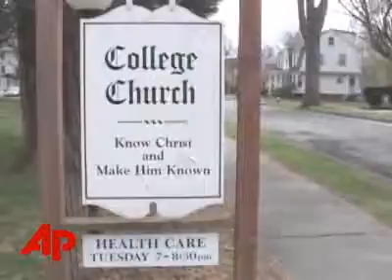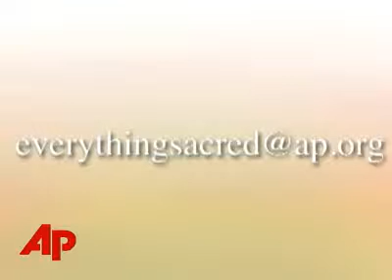Everything Sacred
A summary of the latest religion news from around the world.